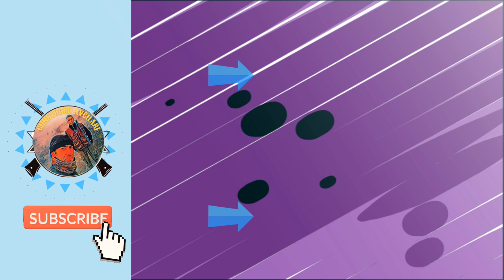ÖRDEK -TAHTALI -SAKARMEKE - KARGA AVLARI 2021/2022 AV SEZONUNDAN HARİKA VURUŞ KESİTLERİ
RDEK -TAHTALI -SAKARMEKE - KARGA AVLARI 2021/2022 AV SEZONUNDAN HARİKA VURUŞ KESİTLERİ

ÖRDEK AVI 2022 /Chasse Au Canard /Охота на уток/Duck Hunting/mallard /ΚΥΚΛΟΦΟΡΙΑ / شکار اردک /Teal#canard teal hunting
Chasse Au Canard
Chasse Tourterelles
fişek dolum
Tavşan -Tahtalı - Ördek - keklik Avları/TAVŞAN YATAKDAN KALKIYOR harehunting Chasse Perdrix lievre eu
duck hunting
patridge охота на куропатку
shotkam/turtledovehunting/quail hunt (Bıldırcın Avı / Üveyik avı / Dove Hunting / quail hunt / охота на перепелов / مطاردة السمان